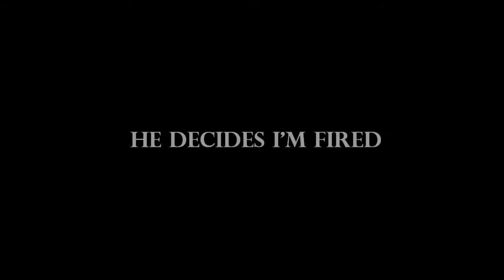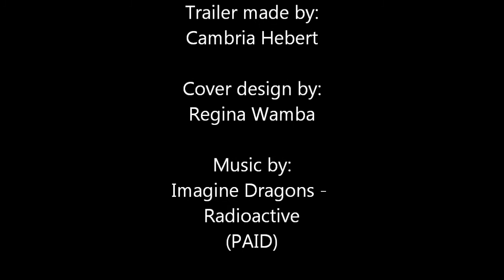Charmed Trailer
The book trailer for the new adult book, CHARMED, by Cambria Hebert